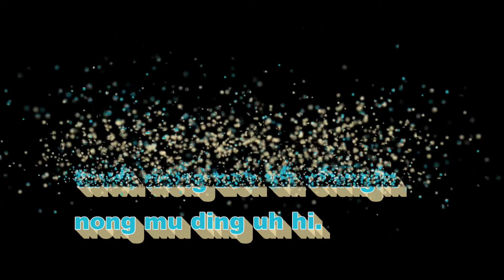Evan Thang Khan Thawn- na Lungsim khempeuh uhtawh…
Evan. Thang Khan Thawn
Jeremiah 29;11-14 na lungsim khempeuh uh tawh nong zon uh ciangin nong muding uh hi.

Ads ka online business hi ei! nangzong nasep nop leh hong huh thei ingh. ka website ah lut leteh tuapan hong huh ning,... Gamdang om te hideuh...